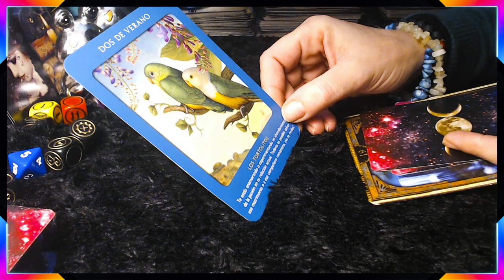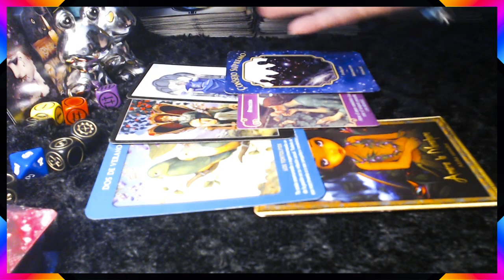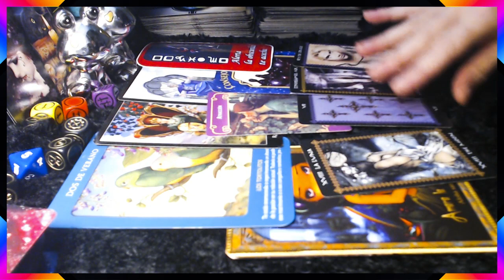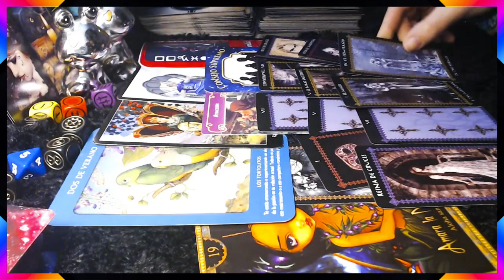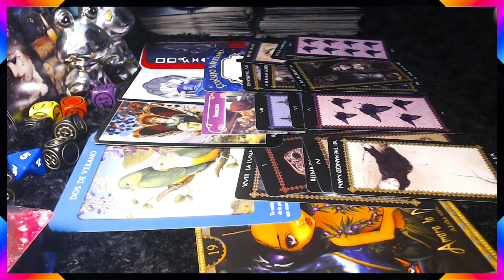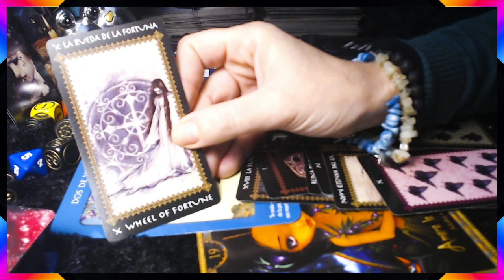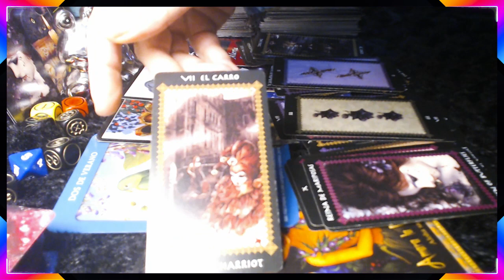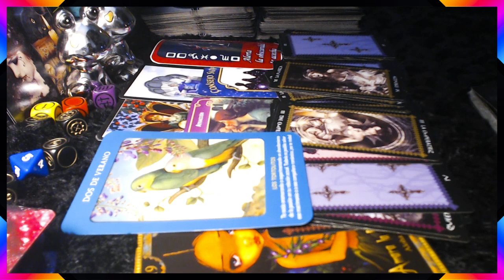AMOR DICIEMBRE ACUARIO CON PAREJA#acuario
Felices Fiestas mis queridas Semillas Estelares, os dejo las predicciones para el mes de diciembre.¿Cómo nos irá en el Amor?Un fuerte Abrazo#horoscopomensual